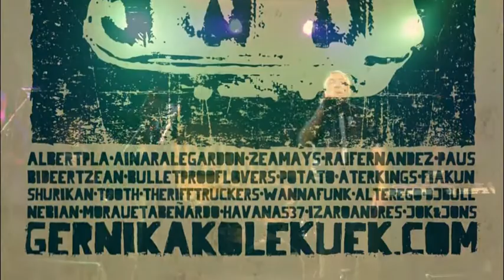Potato (Lekuek Festibala)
Iparragirre Rock Elkartea, Gernika (2015/03/13)